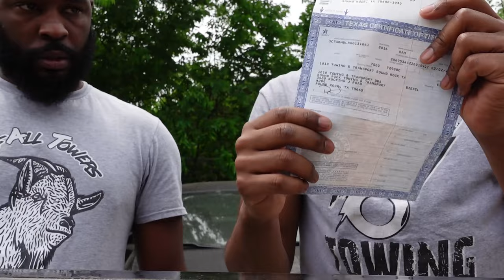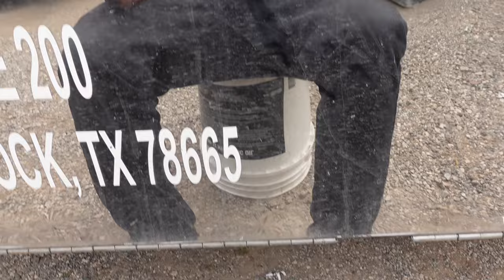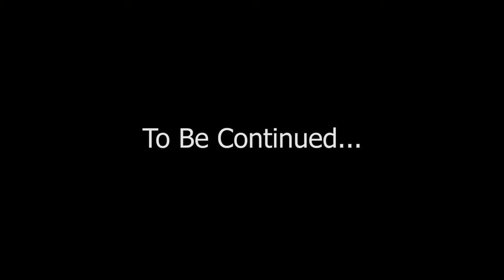“Buying A New Tow Truck....Unit #5” EP.6 | 969 Tow Show